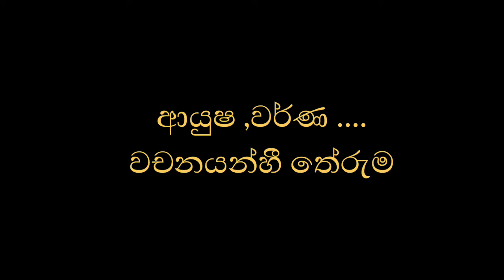ආයුෂ ,වර්ණ වචනයන්හී තේරුම